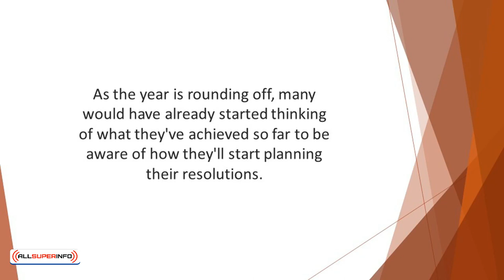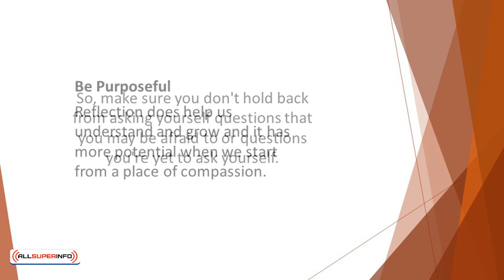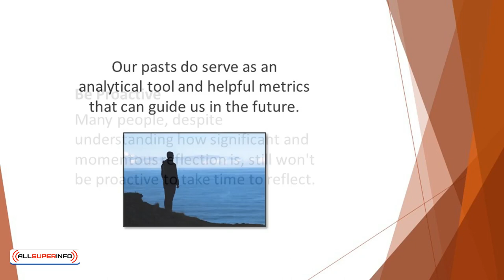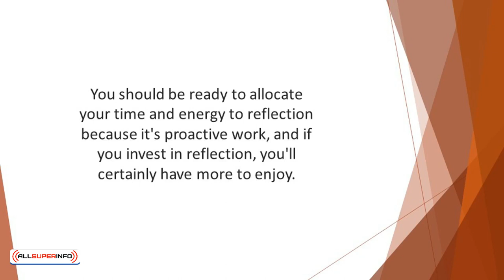Video 3 Seven Core Principles for Reflection